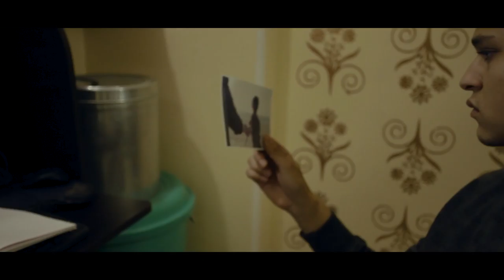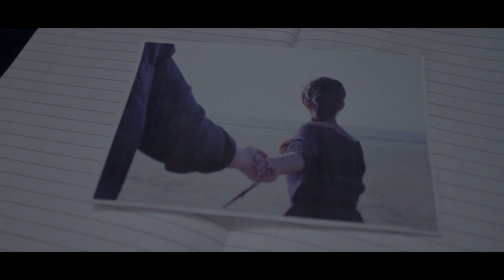BROKEN YET HOLDING ON |Valentine Day Special | Ayesha Kapoor | Music Video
BROKEN YET HOLDING ON -
Music Video By Nikhil Pawar.
Song By Roni Tran .
This music video is college project  made by Student.
I try to portrait the love story of Lover guy. .
Cinematography -Editor- Director  BY Nikhil pawar   .